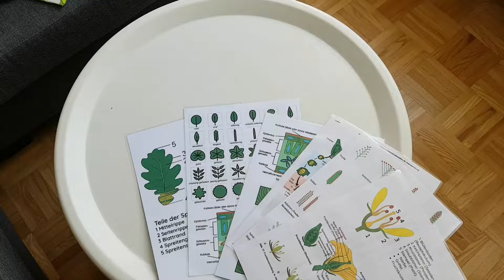Gewinnspiel Erinnerung - Teilnahme noch bis 10.04.19 möglich!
Also - wer ein Sackerl brauchen kann - der hat noch gute Chancen!